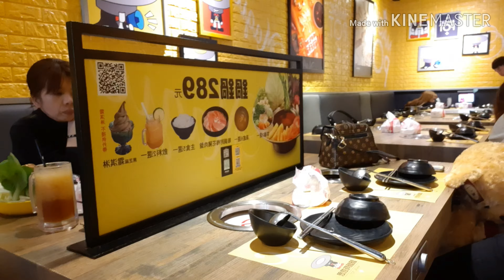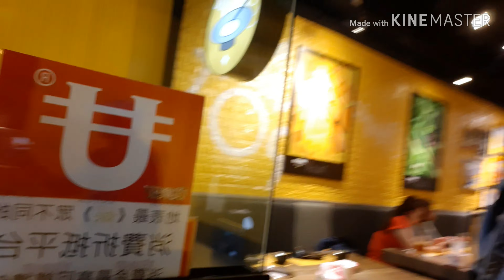2nd year anniversary part 2/ busog lusog /tour in Taiwan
happy life with my partner